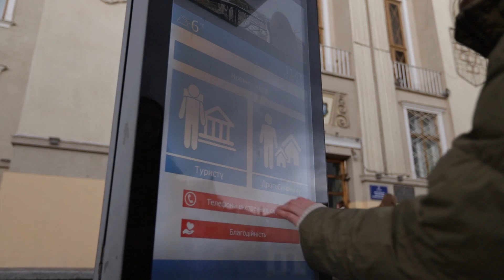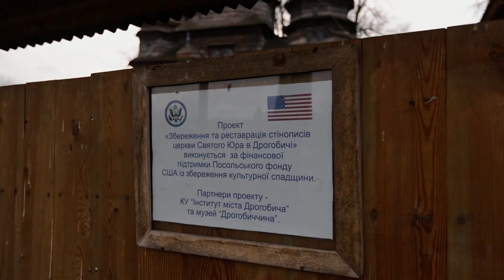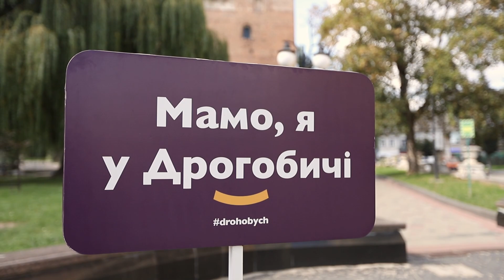Громада ДРОГОБИЧА: будинки для ВПО, культурний осередок і можливості для інвесторів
Стійкі та незламні громади.
У перші дні повномасштабного вторгнення Дрогобич відкрив свої двері для понад 20 тисяч переселенців, надаючи їм безпечний притулок і вкрай необхідну підтримку.
Зараз Дрогобич продовжує розвиватися та рости, шукає міжнародних партнерів та будує будинки для переселенців, щоб забезпечити їм стабільне та безпечне майбутнє.

У рамках проєкту «Зміцнення громад заради відродження та перемоги України» спільно з командою «А Н Т С» Дрогобицька міська рада провела значну роботу у підготовці концепції сталого розвитку та відбудови громади.

Нас надихає стійкість і рішучість людей Дрогобича, і ми прагнемо підтримувати їхні зусилля всіма можливими способами.
Проєкт «Зміцнення громад заради перемоги та відродження України» виконується за підтримки Агентства США з міжнародного розвитку (USAID)